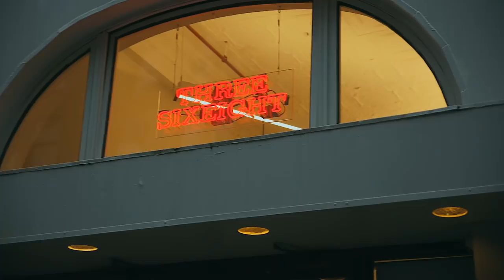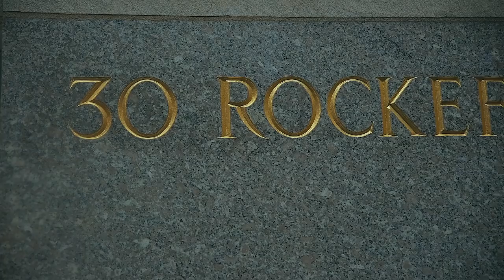10,000 Sub VLOG feat. NYC, Casey Cameo & 368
I started this journey on YouTube because of two people: Casey Neistat and Gary Vaynerchuk. I met Gary in Atlanta a while back, but I had never been to New York. What better way to celebrate hitting 10,000 subscribers than heading to #368 to say thank you. Just happened to work out that he walked outside right then. But more than that, I just want to say thank you to all of you for hanging out here and following along! I appreciate each and every one of you!

What I made this video with:

Vlogging Lens
B-Roll Lens
Memory Card
4K MONEY lens